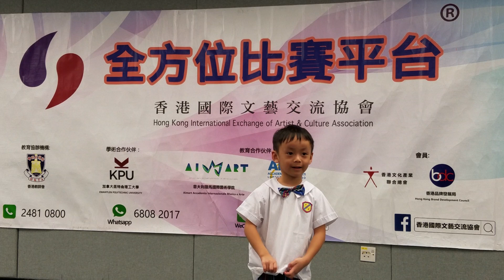2019-05-25 第十九屆全港超級語言朗誦比賽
第十九屆全港超級語言朗誦比賽